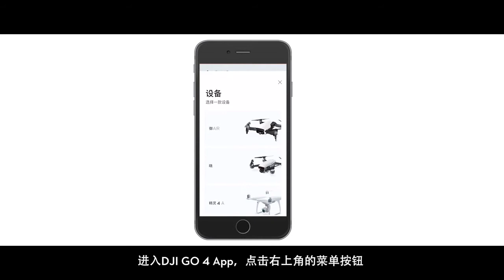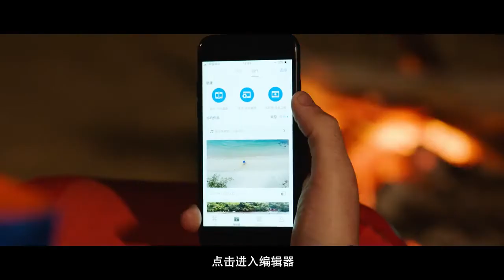御“Mavic Air系列教學視頻 首次飛行